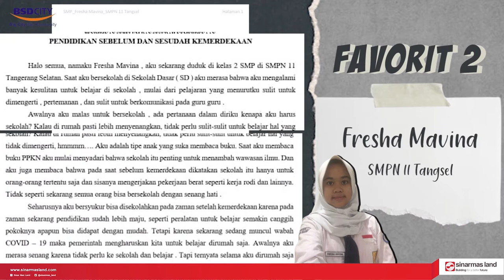TEASER LOMBA LITERASI FAVORIT FESTIVAL PENDIDIKAN 2020